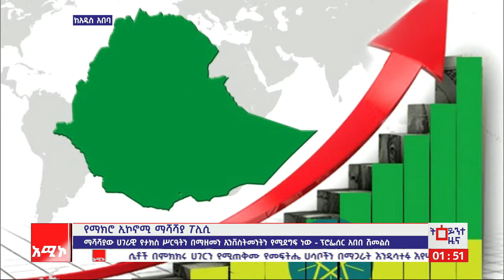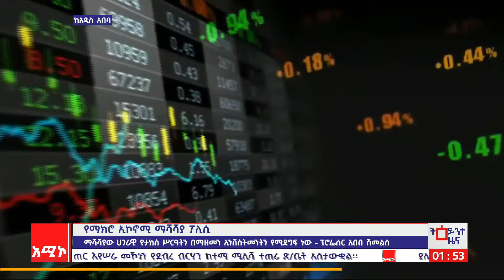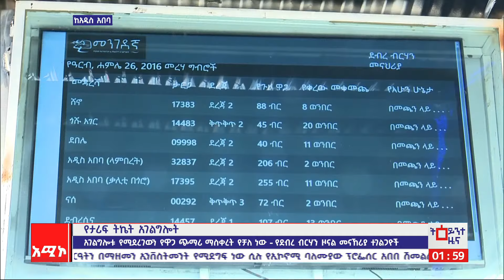አዲስ አበባ ስቱዲዮ ዜና: ነሐሴ 01/2016 ዓ.ም (አሚኮ)